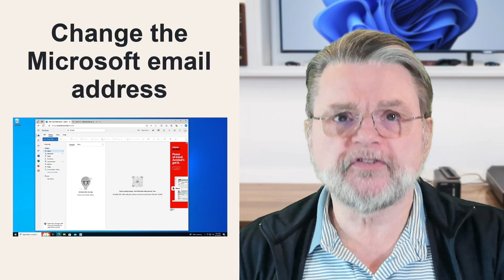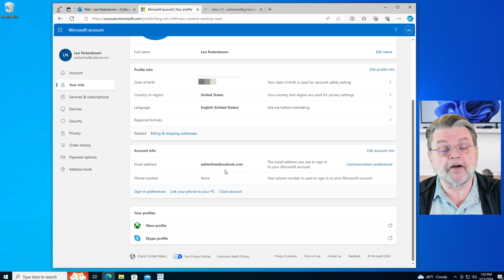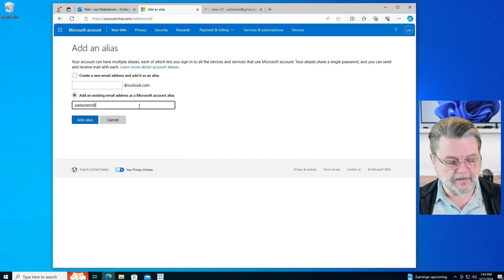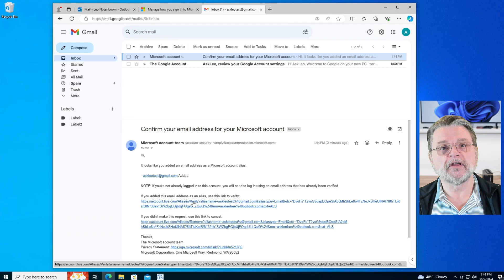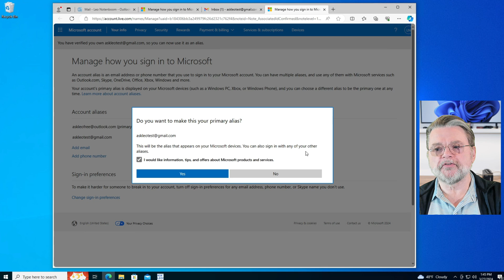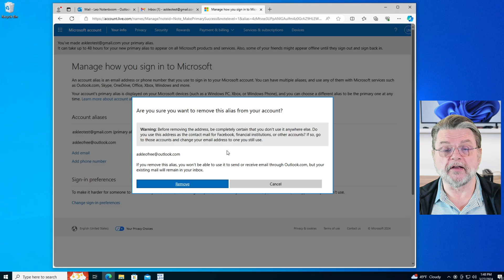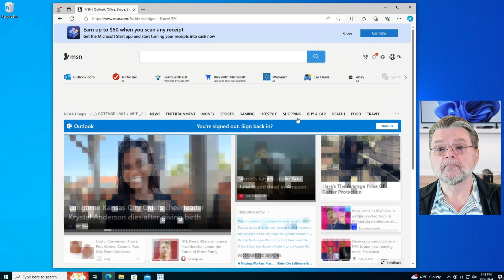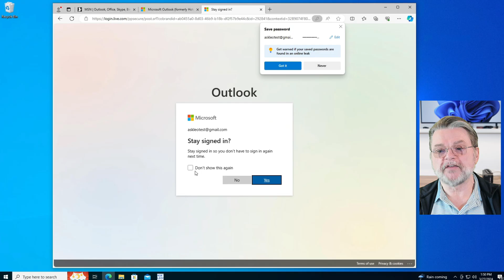How Do I Change The Email Address of My Microsoft Account?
☑️ You can have multiple email addresses associated with your Microsoft account. Who knew?

Chapters
0:00 Change Email Address of Microsoft Account
1:00 Find your Microsoft Account
1:30 Your info
2:00 The magic: aliases
3:50 Set primary
6:00 Sign in with new email